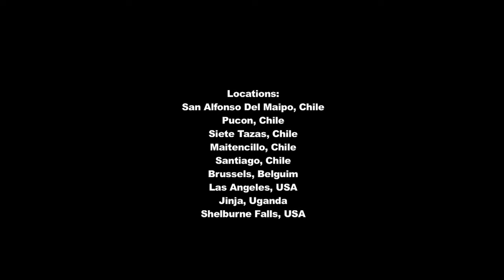Unknown: Lorenzo Andrade Astorga Whitewater Kayaking in Chile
This short film is one of the first pieces of work I made when I got a camera many years ago. Lorenzo is a close friend and epic whitewater kayaker. This film is about him and the Rivers of Chile. This entire short film was shot on a canon 7D with one generic lense.

Do you want to do some whitewater kayaking in Chile? Click here to browse the coolest kayaking trips in the world. These Trips are perfect for all skill levels, class 2-5.

Chile Lorenzo Andrade Astorga Unknown Film Cajon Del Maipo kayak level Six werner paddles